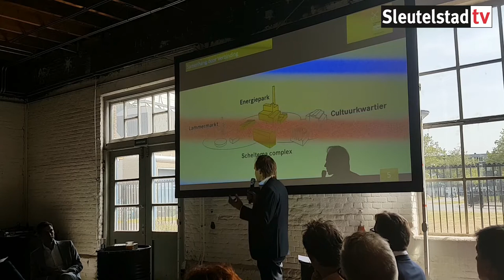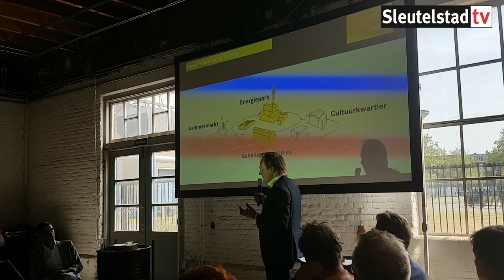2017 06 02 Planpresentatie Watergasfabriek